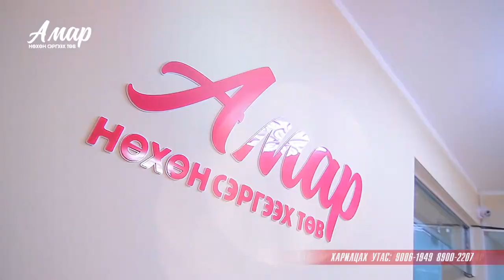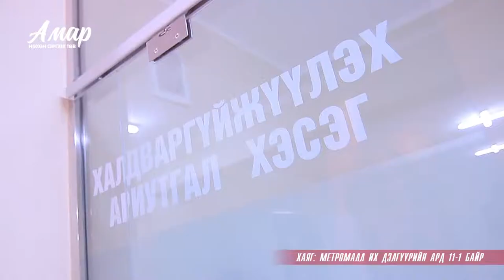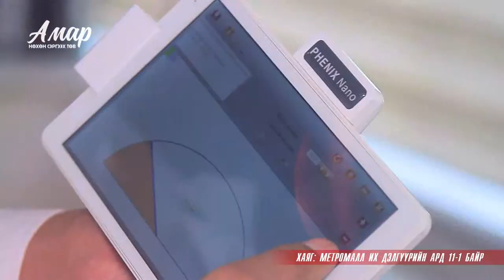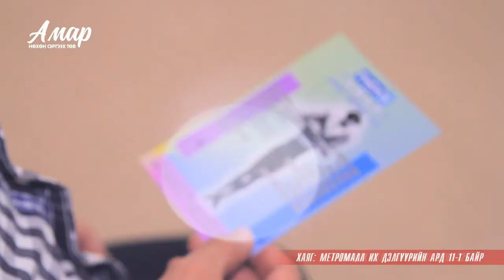Amar Nuhun Sergeeh Tuv